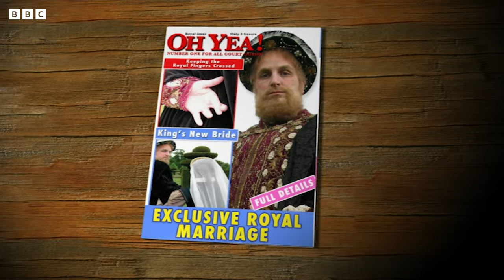The Axe Factor | Terrible Tudors | Horrible Histories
Who would you choose to be the next royal executioner on “The Axe Factor”